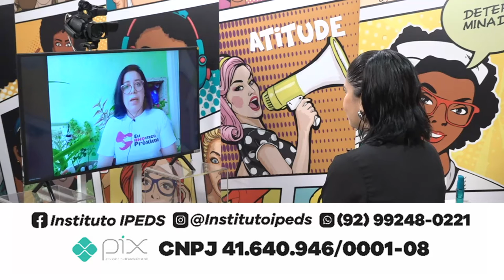Toda Mulher - Órfãos e viúvas na pandemia - Bloco 2